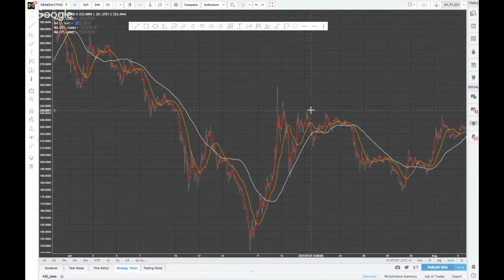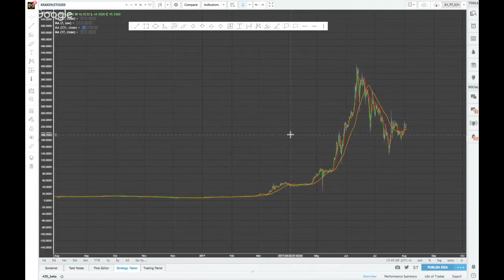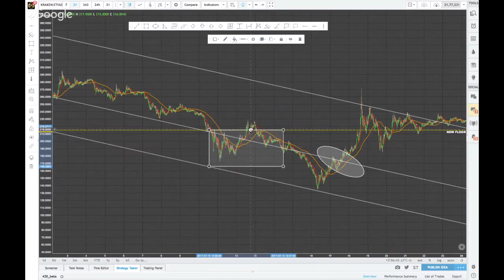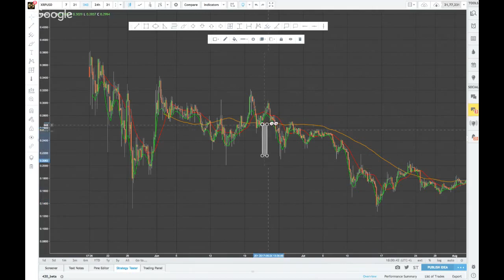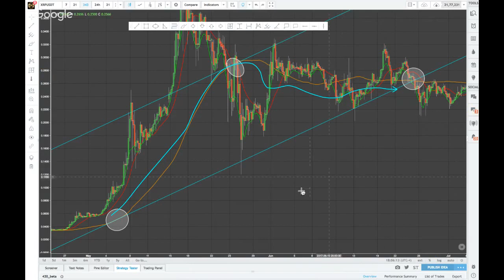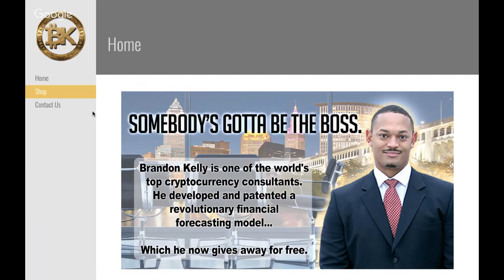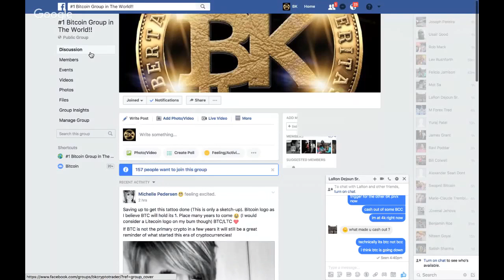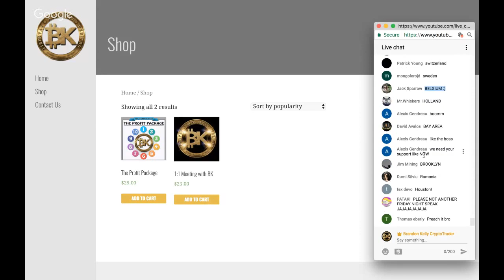💰 2 Ethereum VS 3 Ripple💰 Chart Technical Analysis Cryptocurrency News FREE BITCOIN ETH 2017